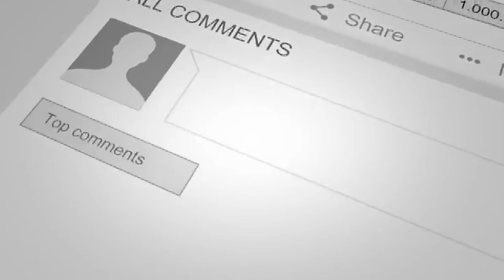Green Screen fream animation free | green Screen Templates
Hello Friend How r u My New video is Professionals Lower Thirds Green Screen Video Footage Stock HD so i Hope u like my Free Split Screen Templates so plz Subscribe button click hand  green screen Effects  Location like + share + bell icon Chromakey footage for top you-tubers.